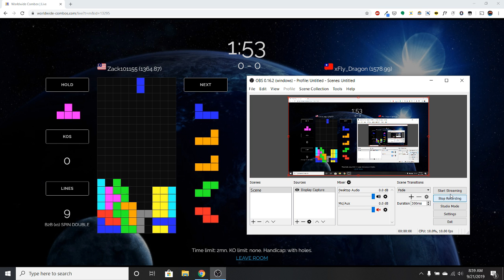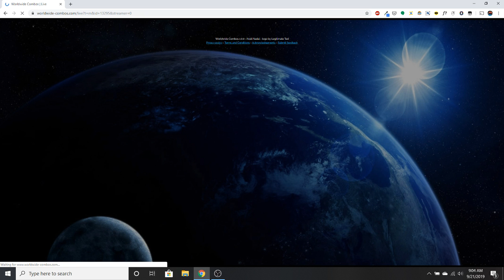Season 1 Worldwide Blitz #3 (No Limit)